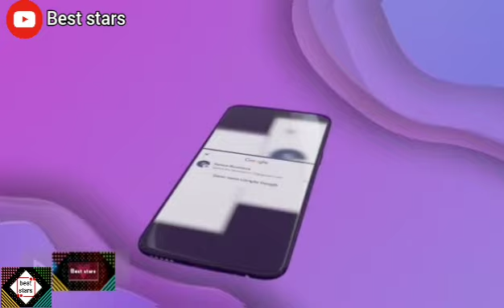أميرة ريا تعرضت لحاد.ث مرور ..تقلقت من السياقة في الجزائر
أميرة ريا تعرضت لحاد.ث مرور ..تقلقت من السياقة في الجزائر تابعوا معنا أخبار المشاهير  مونيا بن فغول سارة رجيل مايا رجيل سيليا مونا ليمام سهيلة معلم سهيلة بن لشهب و كنزة مرسلي سارة لعلامة إيناس عبدلي منال حدلي نورهان زغيد سولكينغ مروان قروابي ريفكا وردة شارلوموني و الكثير من المشاهير